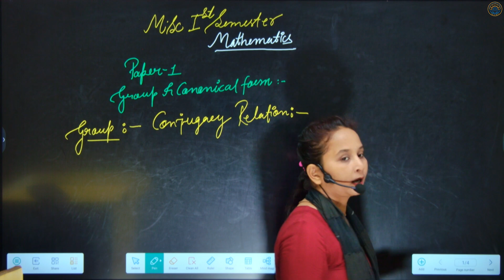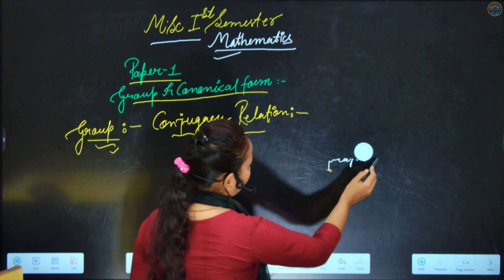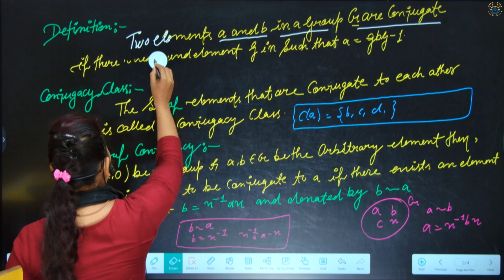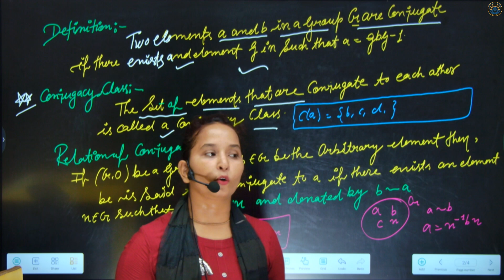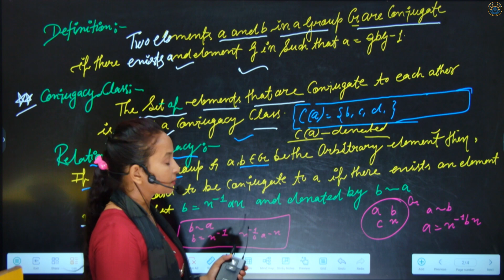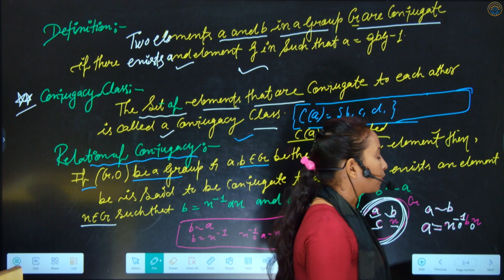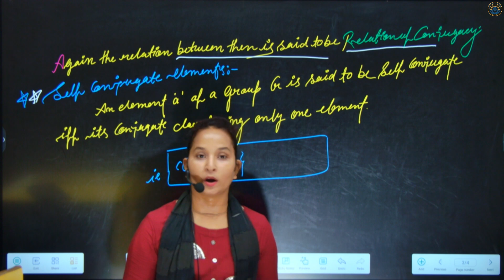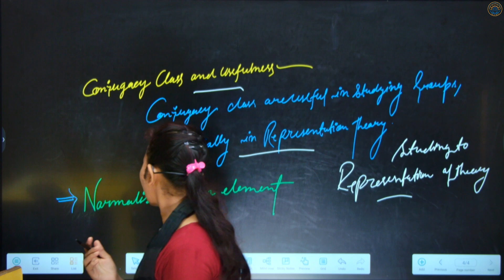Group; Conjugacy Relation M.Sc Mathematics 1st semester NEP2020 Paper -1 By Renoo Pandey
Conjugate Element :- If (G,o) be a group & a,b €G be the arbitrary elements ,then,b is said to be conjugate to a if there exist an element x€G such that b= x-'ax & denoted by b~a.

Again, the relation between them is said to be relation of conjugacy.

* Conjugate Class :- If G be a finite Group & a€G be an arbitrary element, then, conjugate class of Ca or C(a) is the set of those elements of G which are conjugate to a.

*Self Conjugancy Elements : - An element 'a' of a group G is said to be self conjugate iff its conjugate class having only one element.
i.e. C(a) = {a}
##  RenooPandey

This video lecture on Group Theory | Center Of A Group - Conjugate Elements Concepts and Example | Problems & Concepts by GP Sir will help Engineering and Basic Science students to understand the following topic of Mathematics:
1. What is Properties Of Center Of A Group
2. Proof Of Properties Of Center Of A Group
3. Example Based on Properties Of Center Of A Group
4. This helpful For B.Sc & M.Sc maths